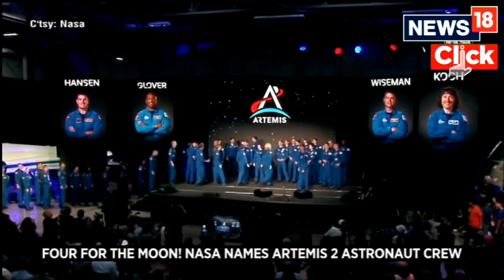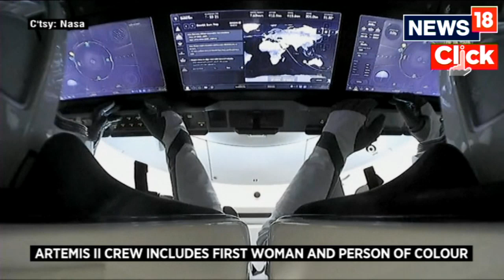NASA Artemis 2 Crew Announcement | Meet The Faces Of NASA's Artemis II Moon Mission | English News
Meet the faces of NASA's Artemis II moon mission

They include the first woman and the first African American to fly to the moon

[Christina Koch]

She holds the record for the longest continuous spaceflight by a woman

Koch was part of NASA's first three all-female spacewalks

[Victor Glover]

The pilot of Artemis II is a U.S. Navy aviator with four spacewalks under his belt

[Jeremy Hansen]

Hansen will join other veterans as the mission specialist

The 47-year-old is the first Canadian ever chosen to orbit the moon

[Reid Wiseman]

The mission commander is a veteran American astronaut and a former U.S. Navy aviator

The Apollo successor program aims to send astronauts to the moon later this decade

It will be a 10-day journey venturing some 6,400 miles in space

n18oc_world